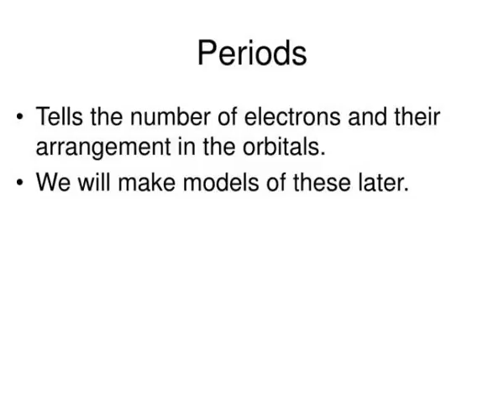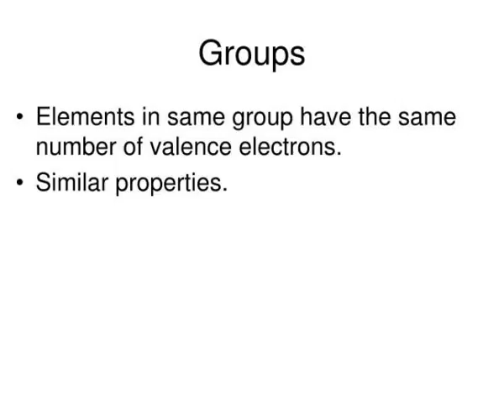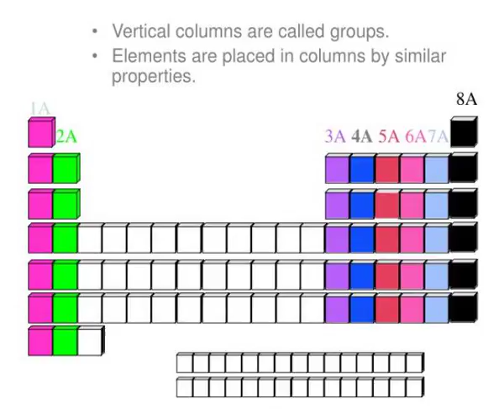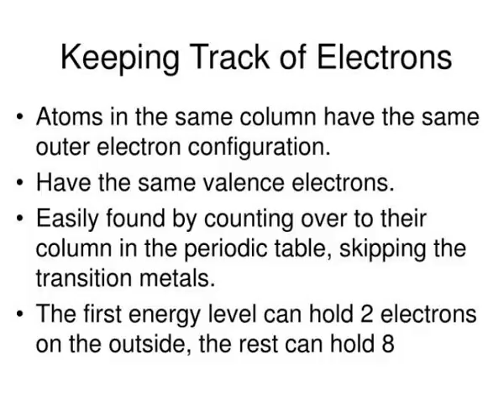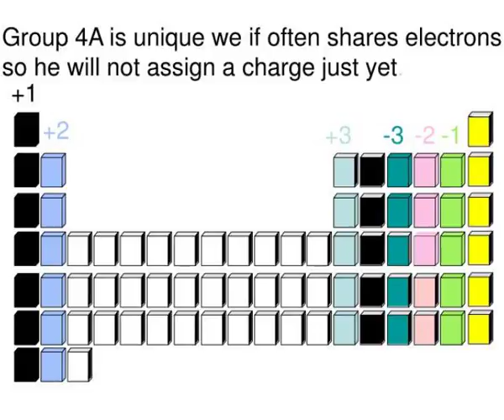bohr models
Bohr Models. Periods. Tells the number of electrons and their arrangement in the orbitals. We will make models of these later. Horizontal rows are called periods There are 7 periods. Groups. Elements in same group have the same number of valence electrons. Similar properties. 8A. 1A.